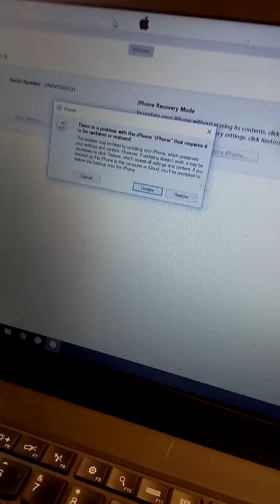IPhone X Logo Flash ,not turning on fix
IPhone X logo flash up
Iphone x not turning on flashing fix